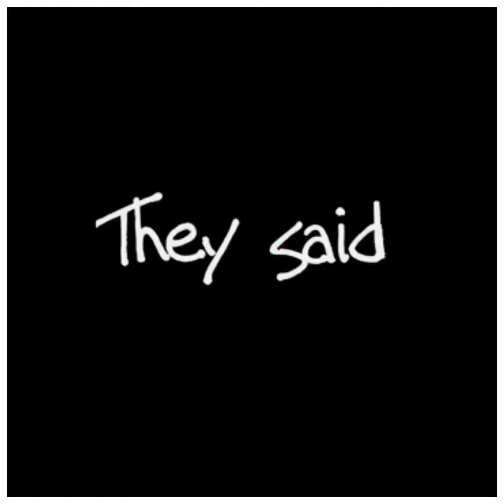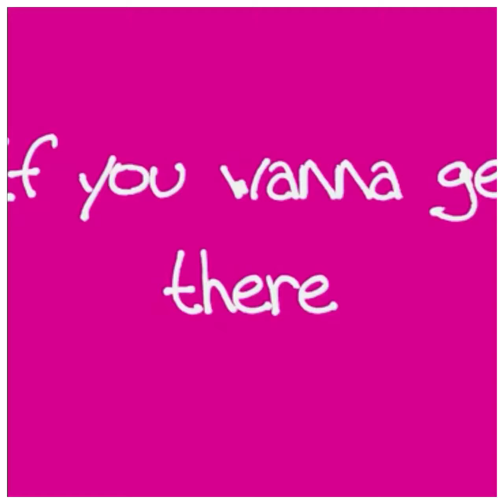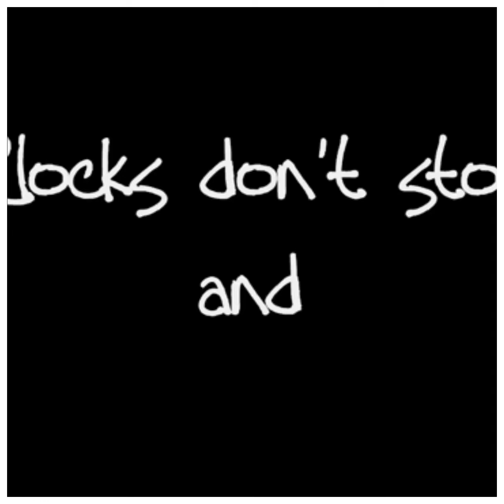Get Up by Mary Mary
This was our jam for the 6am Prayer Warrior call to get us started with our dayI Just sharing what inspires me to get up and go strong. 😊💟✝️💟😊

Permission was granted to use this song and create this lyric video.